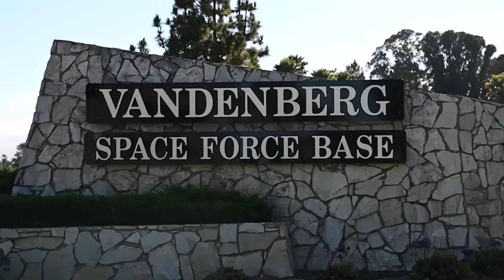US Air Force launches Minuteman III ICBM from Vandenberg in unarmed test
In a test, an unarmed Air Force Global Strike Command Minuteman III Intercontinental Ballistic Missile was launched from Vandenberg Space Force Base in California on Sept. 7, 2022. Full Story

Credit: US Air Force